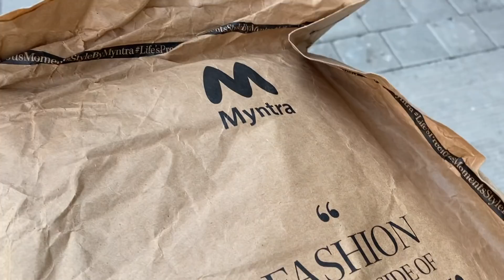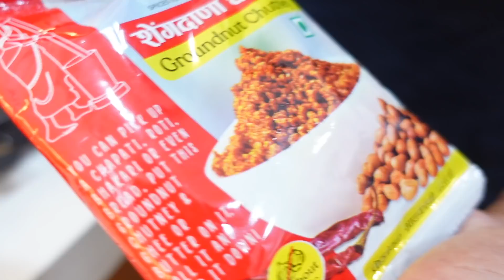She Is Coming In Just Few Days